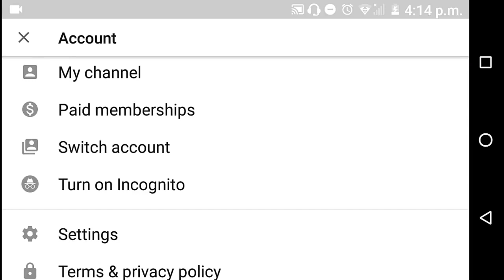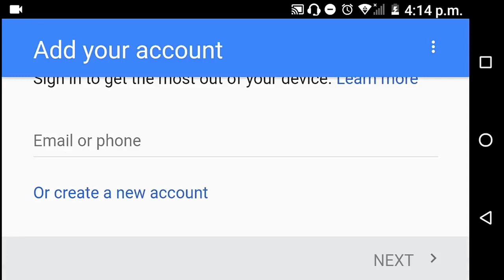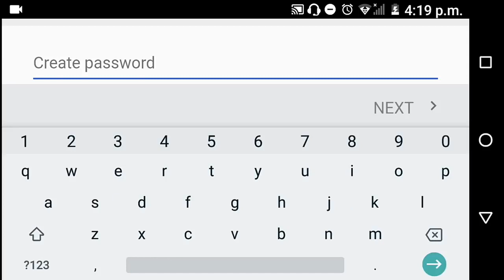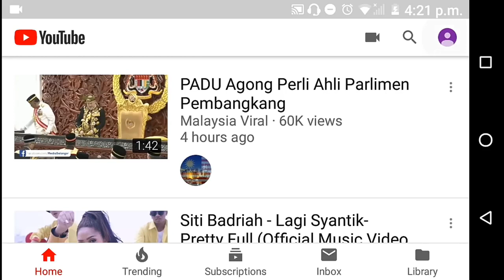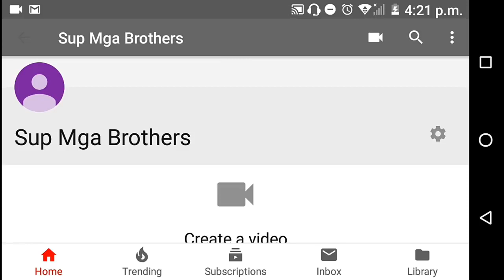MA's Pinadaling Paraan kung PAANO GUMAWA NG YOUTUBE Channel sa Android Cellphone